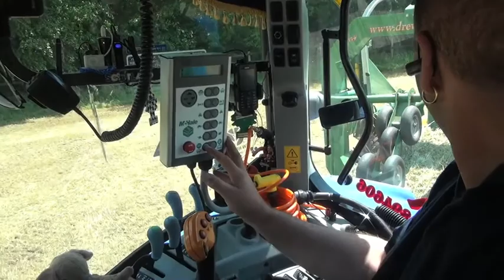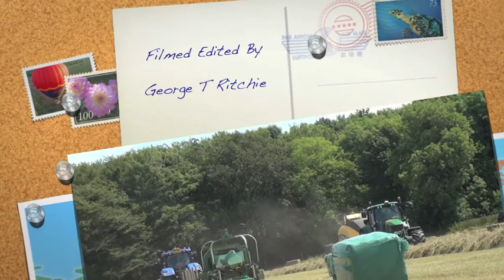NH T7.220 Garry McDairmant 1 gtritchie5